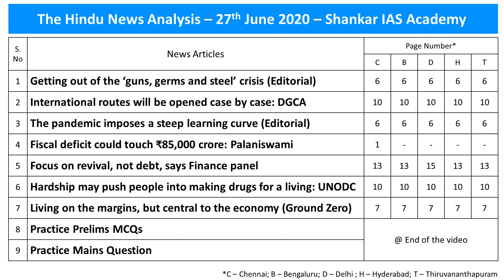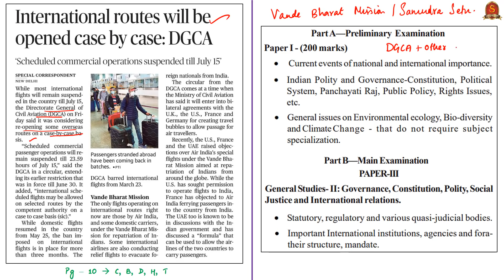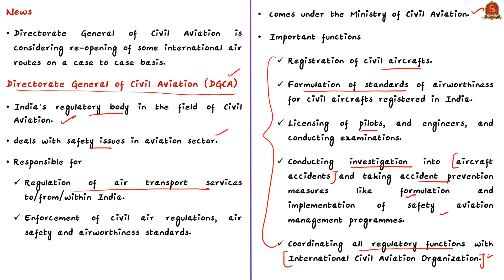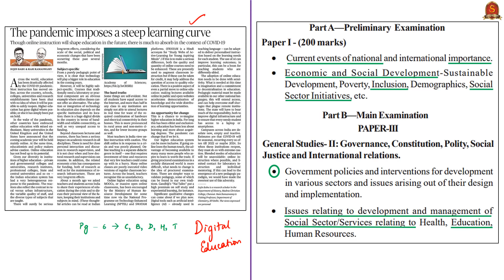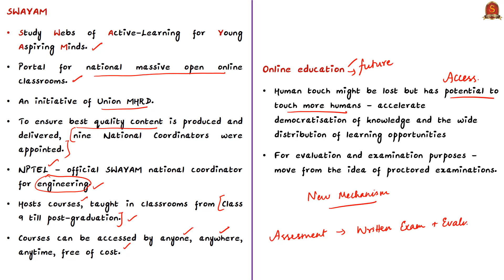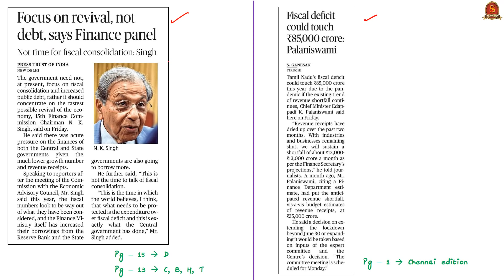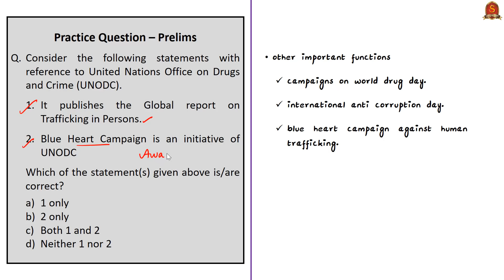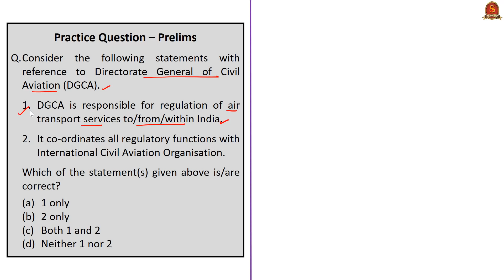The Hindu Daily News Analysis | 27th June 2020 | UPSC Current Affairs | Prelims & Mains 2020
►►List of Topics - 0:42
►►Time Stamping of news articles:
1. Getting out of the ‘guns, germs and steel’ crisis (Editorial) - 0:50
2. International routes will be opened case by case: DGCA - 08:57
3. The pandemic imposes a steep learning curve (Editorial) - 16:13
►►MCQs based Topics Discussion:
4. Fiscal deficit could touch ₹85,000 crore: Palaniswami - 24:18
5. Focus on revival, not debt, says Finance panel - 24:18
    (MCQ on Deficits)
6. Hardship may push people into making drugs for a living: UNODC - 29:15
    (MCQ on UNODC)
7. Living on the margins, but central to the economy (Ground Zero) - 32:05
8. Practice Prelims MCQs - 35:23
     i. SWAYAM Portal.
    ii. DGCA.
9. Practice Mains Question - 36:54

Important topics such as ThreeCrisis DGCA UNODC BCAS AAI ICAO CORSIA IATA NPTEL SWAYAM NaiTalimStrategy FiscalDeficit PrimaryDeficit RevenueDeficit WorldDrugReport2020 MigrantCrisis are vividly discussed in UPSC Civil Services Exam Perspective in this video, with a special Practice cum Revision session in the end.